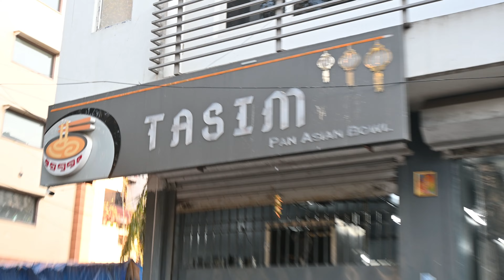Tasim Cloud Kitchen Franchise Opportunity | Restaurant Franchise | QSR Franchise Business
Hello Everyone, My name is Gurdeep Sandhu and "Franchise Pedia", The Inspiring Franchise" is the Youtube Channel, here i upload Successful Franchise Business Videos.

Friends in this video, I am going to discuss about "Tasim" Franchise Business Opportunity with you. We will discuss "Tasim" Franchise Investment, Franchise Fee, Royalty, Deposit, Franchise Review about and i will show you Interior setup of "Tasim" also. So must watch this Video Full.

                                                             "Franchise Pedia" Details:--

If you are Interested in any Franchise Business, you can contact Franchise Pedia Team:-

(Get Extra Discount On Every Franchise).

Click on the Link below for more Franchise Videos:-

| list of franchise business in india | franchise cost in india | top franchises to own |